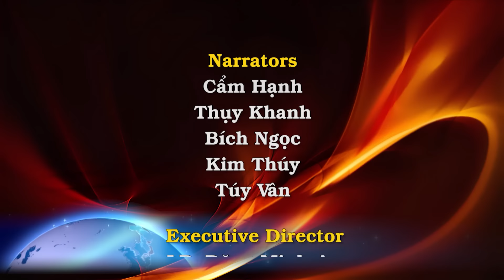Nga la hoảng, Putin bối rối trước quyết định của Mỹ. Các sở chỉ huy Nga ở Kursk ưu tiên lãnh ATACMS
00:00:00 Đài Hiệu
00:00:20 Giới thiệu chương trình
00:00:38  'Hỏa tiễn sẽ tự nói lên điều đó' — Tuyên bố của Tổng thống Zelenskiy phản ứng với các báo cáo về việc cấp phép tấn công tầm xa
00:02:53  Thụy Điển phát hành sách hướng dẫn người dân phải làm gì nếu Nga tấn công
00:05:19  Putin đã nói gì về vũ khí hạt nhân khi Ukraine được cấp phép dùng ATACMS tấn công Nga
00:13:26  Công ty Tiệp phân bổ hơn 700.000 euro cho các bệ phóng hỏa tiễn chống tăng cho Ukraine
00:15:01  Ba Lan có thể trao cho Ukraine cựu lãnh sự quán Nga tại Poznań
00:17:23  Ngoại trưởng Ukraine cho biết Bình Nhưỡng muốn tiếp cận công nghệ quân sự của Nga để tham gia chiến tranh chống lại Ukraine
00:19:34  'Nga cho thấy họ không có ý định ngừng hành động xâm lược' — Các đối tác của Kyiv lên án cuộc tấn công hàng loạt của Nga
00:22:14  Chủ tịch Ủy ban Âu Châu nói về việc chấm dứt nguồn cung cấp năng lượng của gã khổng lồ Gazprom của Nga cho Áo: Chúng tôi đã chuẩn bị cho việc này
00:23:49  Na Uy lên án vụ tấn công mới nhất vào Nga, hứa sẽ tiếp tục hỗ trợ Ukraine
00:25:07  Ngay cả Iran cũng đang cố gắng chơi đẹp với Ông Donald Trump
00:30:47 Kết thúc
00:31:17 Closing Credits